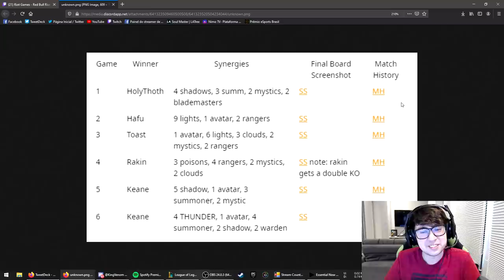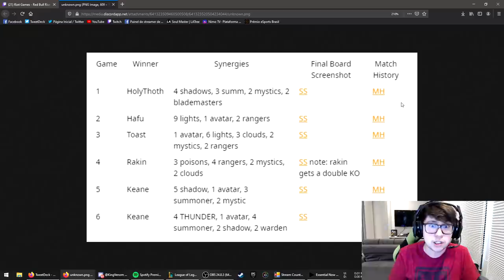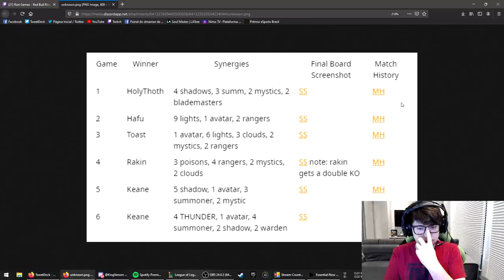TFT • MELHORES COMPS DA ASCENÇÃO DOS ELEMENTOS! ANÁLISE DO CAMPEONATO INTERNACIONAL Feat KINGVENOM!